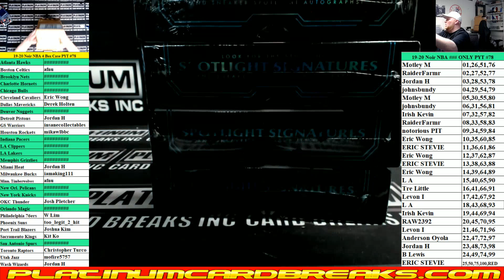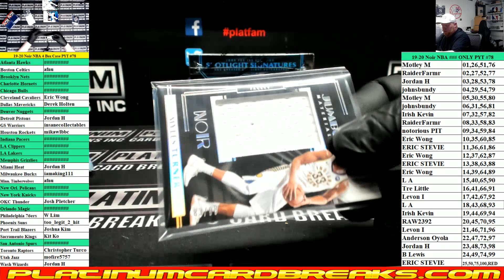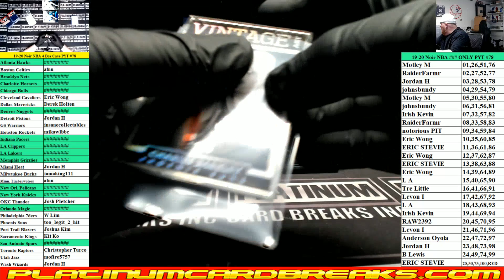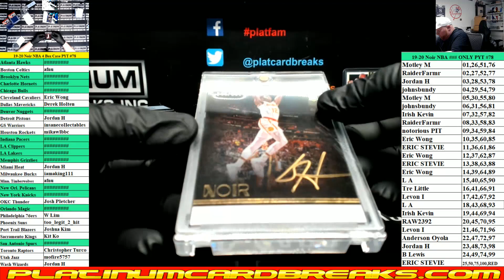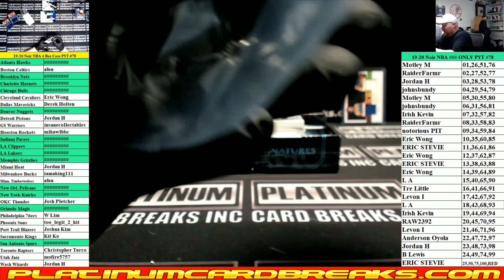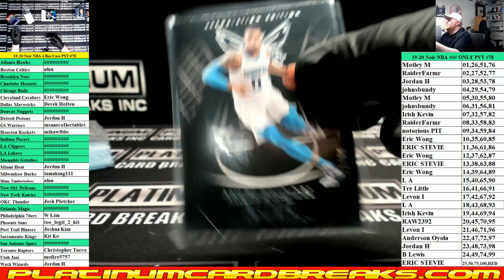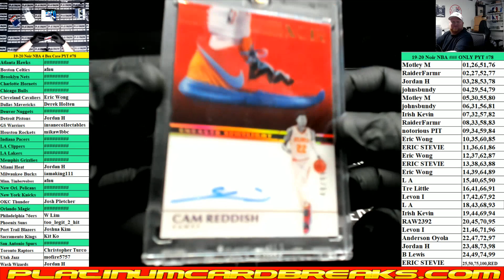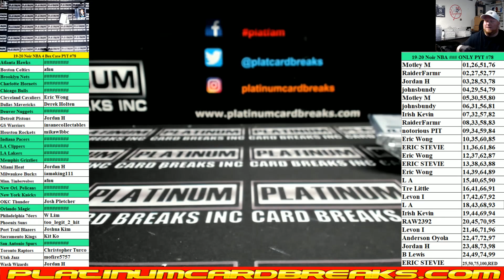2019-20 Panini Noir Basketball 4 Box Case PYT #78